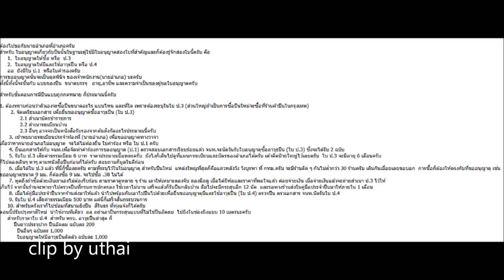ขั้นตอนการขอซื้อปืน ใบป.๓ - ใบป.๔ อย่างถูกฎหมาย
ขั้นตอนการขอซื้ออาวุธปืน
1. เลือกปืนที่ถูกใจก่อนครับ จะโดยการสอบถาม หรือดูจากหนังสือ ก็ได้ แต่แนะนำว่าเมื่อได้รุ่น ชนิดที่ถูกใจแล้วจะให้ดี
ควรหาที่ลองยิงดูด้วยนะครับ ว่าถนัดมือหรือเปล่า ขั้นตอนนี้ไม่ควรใจร้อนนะครับ เพราะปืนไม่ใช่ขนมที่จะซื้อกันบ่อยๆ
แล้วจะให้ดีอย่าดูปืนที่ขนาดกระสุนมันแปลกๆหรือใหญ่นักนะครับ จะขอยาก เอาเป็น .38 หรือ 9 มม. นี่แหละครับขนาด
กลางๆ ของ่ายหน่อย แต่จะง่ายสุดก็พวก .22 กับ ลูกซองล่ะครับ ง่ายสุด
2. หลังจากได้ปืนรุ่นที่ถูกใจแล้ว ก็ไปอำเภอท้องที่ที่ท่านอยู่ หรือหาก อยู่ในกรุงเทพ ก็ไปกองทะเบียนกรมการปกครองนางเลิ้ง
กรอกให้เสร็จ พอกรอกเสร็จ เค้าก็จะขอดูหลักฐานเราว่าครบหรือเปล่า